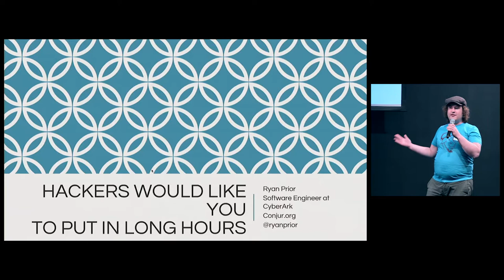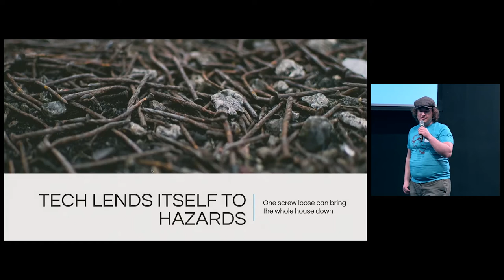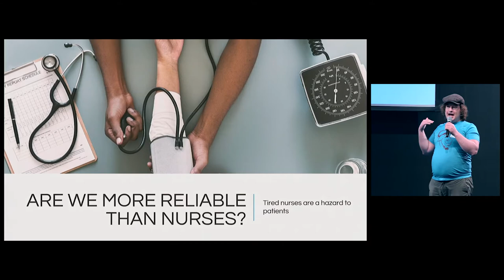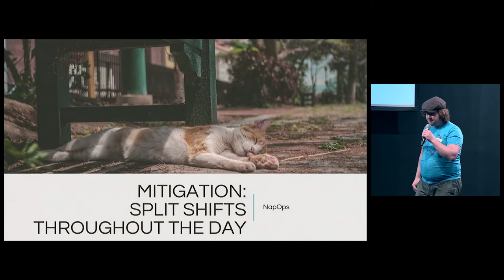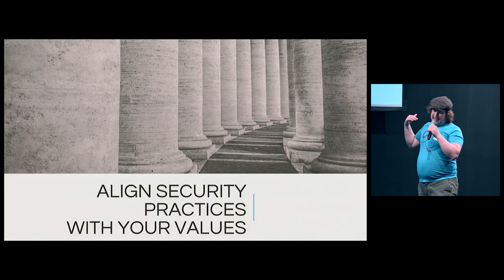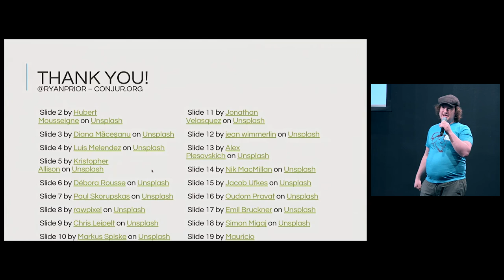Hackers would like you to put in long hours -- Ryan Prior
When we plan our agile sprints and staff our teams, do we leave time to operate safely? We know from rigorous data collection that long work hours contribute to a dramatically increased hazard rate, yet we work in a field that often glorifies and rewards all night server room firefights and epic code-crushing death marches. We might be working too hard to be secure. What if we could save money, improve security, and serve our customers better by working less? This session will cover ways that, as DevOps leaders within our organizations, we can lead change, set the example, and use our skills to build reliable systems that don’t get hacked.